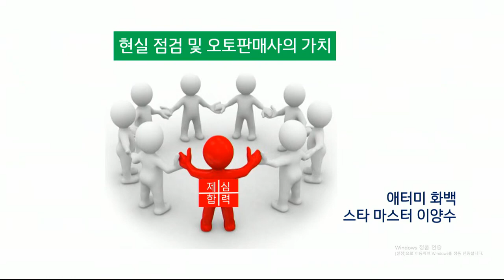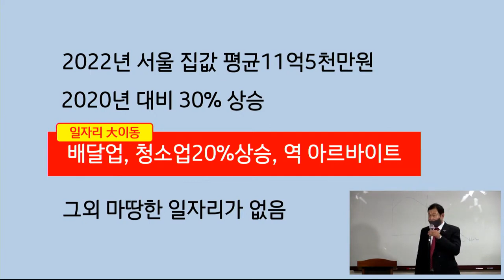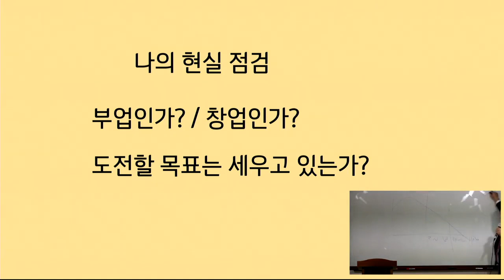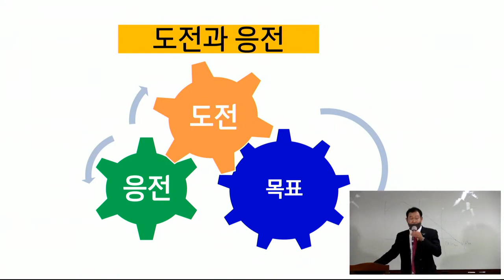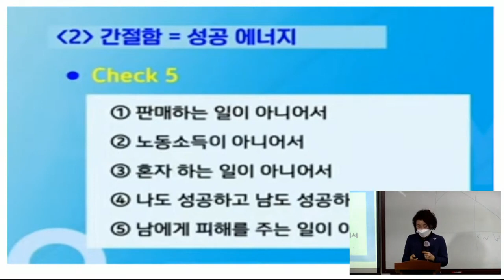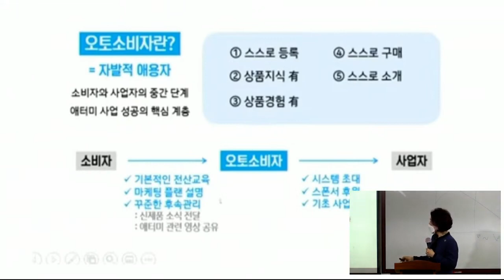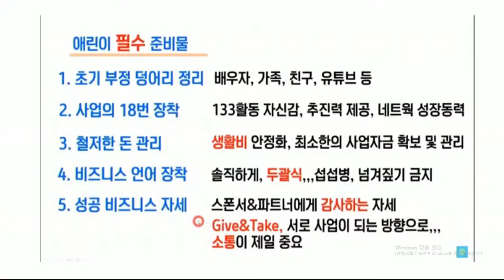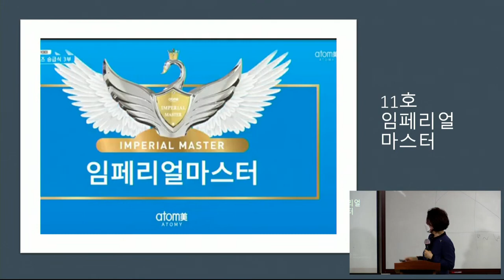애터미TOP 오토판매사 도전과정 3월27일